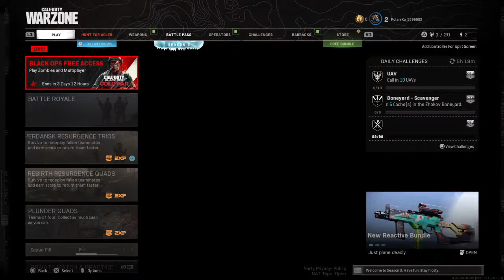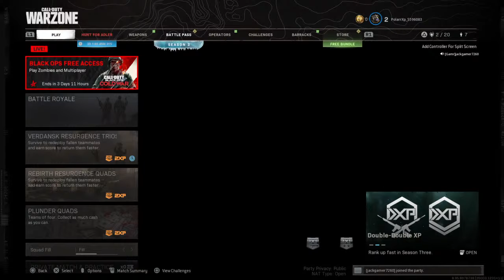Warzone season 3 stream